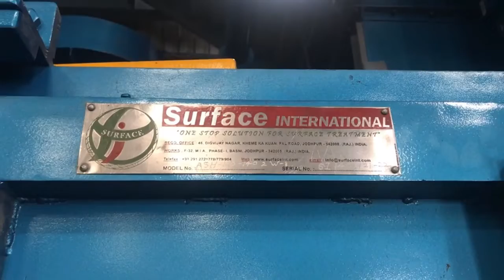Double Door Spinner Hanger Machine| Spinner Hanger Machine - Surface International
Surface International is a leader in manufacturing, trading, and exporting Double Door Spinner Hanger Machine. We are well-supported by our team of highly skilled professionals who possess rich industry experience in their respective domains of business operations. Owing to this, the product has impeccable performance, strength, capacity, service life, and precision. We have made our Double Door Spinner Hanger Machine with high-quality material that gives outstanding performance.

𝐀𝐃𝐃𝐑𝐄𝐒𝐒:
G-804, 805 Phase-IV, Boranada, Jodhpur, Rajasthan (India)-342012